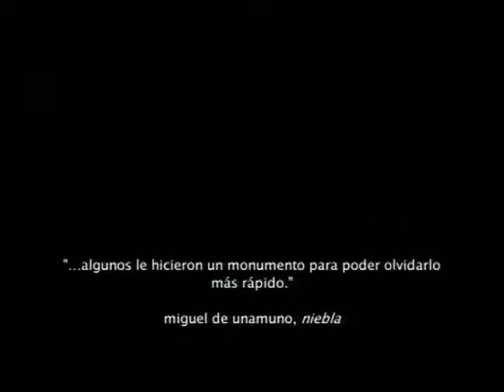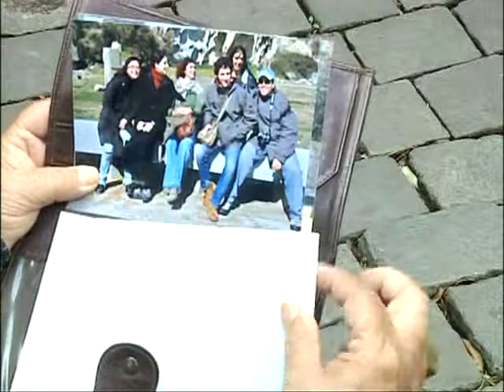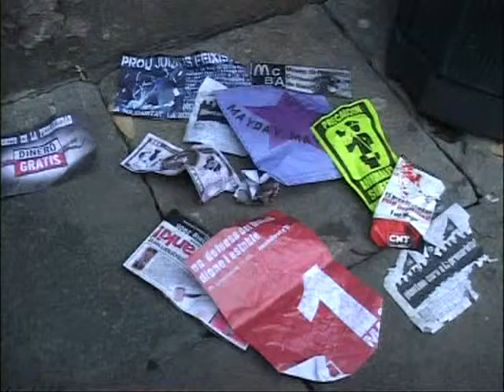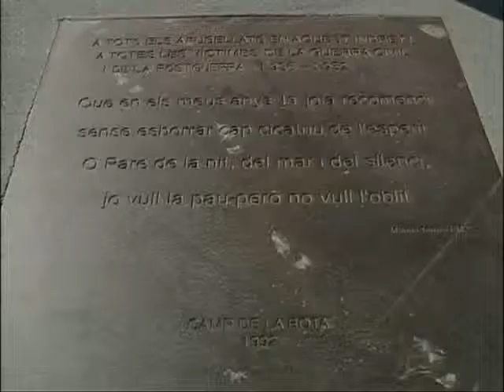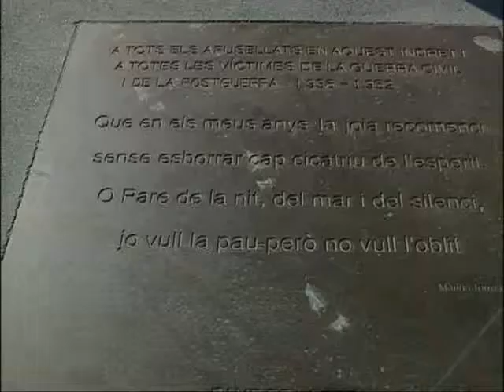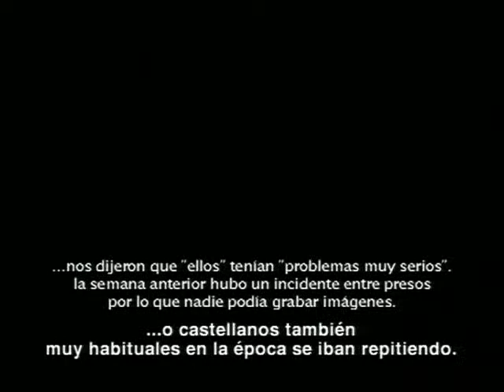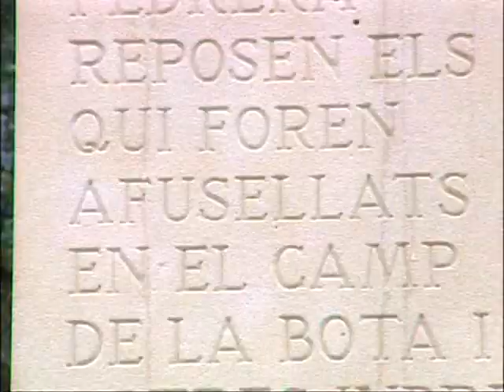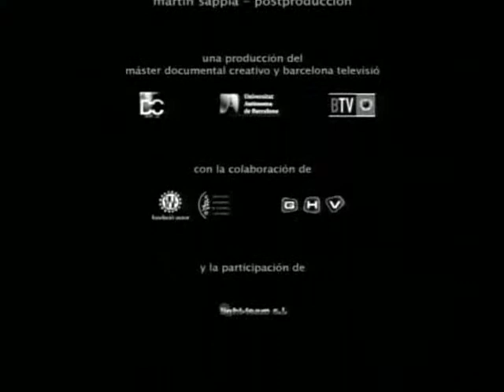Docu: Tierra encima (Sergio Morcillo, 2005)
Félix Costa, un militante anarquista que ha vivido en el exilio desde el final de la Guerra Civil, descubre que la Administración le ha dado por muerto y decide volver a España. Mientras recorre el lugar donde dicen que murió fusilado, reflexiona sobre la vigencia de su lucha y sobre el hecho de que haya caído en el olvido.